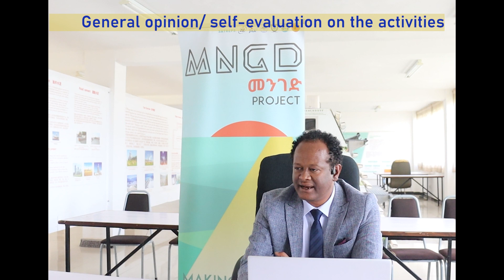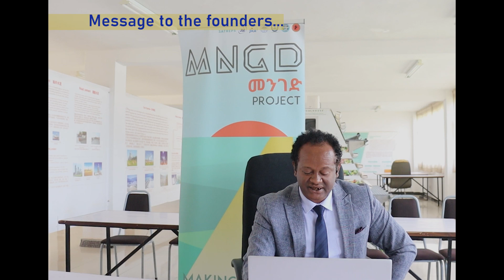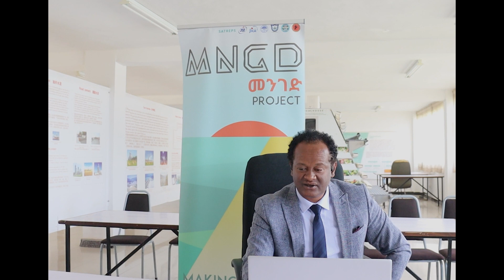【Short ver.】Message from Dr. Fitsum (May 2024)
Interview with Dr. Fitsum Tesfay (Addis Ababa Science and Technology University)
00:05  Self introduction
00:34  General Opinion / Self-evaluation on the activities
01:32 Message to the founders